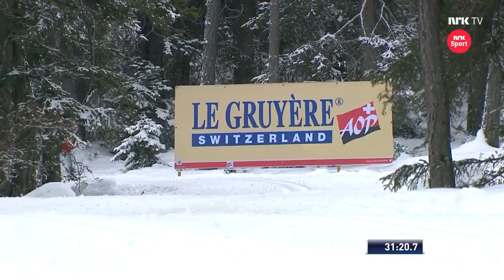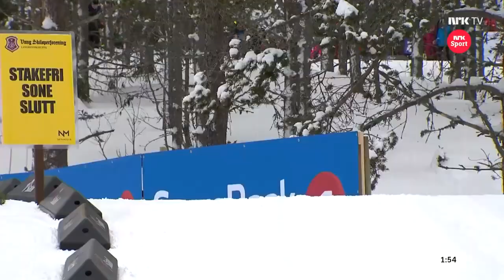Johannes Høsflot Klæbo Best Attacks and Finishes